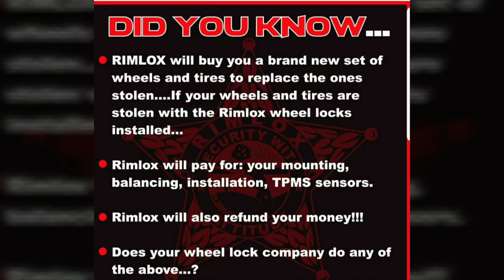Rimlox testimonial from CarExclusive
CarExclusive gives a testimonial and review on Rimlox, now being used on his 2018 Honda Accord 2.0T.

Save $25 by using promotional code PHILLY19